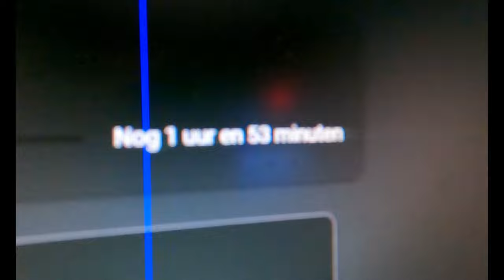GEFAILD OM GAAN TE WERKEN - vlog 1880 SycoTV